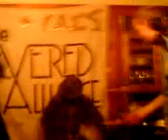Jamming at Severed Alliance House Gig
After the gig the drummer of the band T.A.C.S. jams with the drummer of The Severed Alliance and Tony (temps)